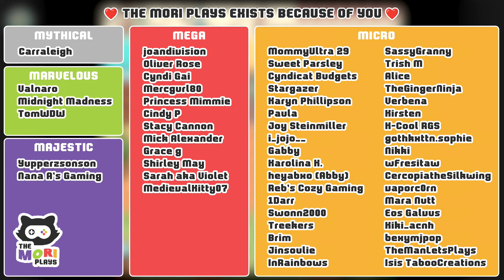Room of Rites & Evil King Ganon - The Legend of Zelda: Oracle of Ages (Lets Play Part 22)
'LIKE' for The Legend of Zelda: Oracle Games 🗡

We are jumping into a classic sprite-based Legend of Zelda game on Nintendo Gameboy called Zelda: Oracle of Ages.
I was waiting for Nintendo to remake these in the new art style, but they're taking forever and I got impatient lol.
I hope you'll join in, in a brand new adventure and enjoy a new Legend of Zelda series. 🙏

💖 Post the WORD OF THE DAY in the comments: "GANON" 💖